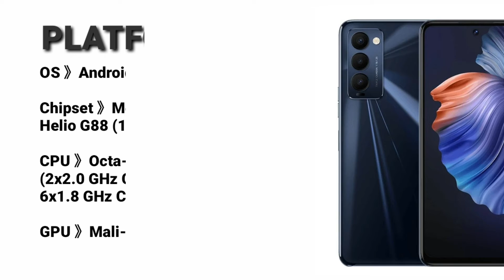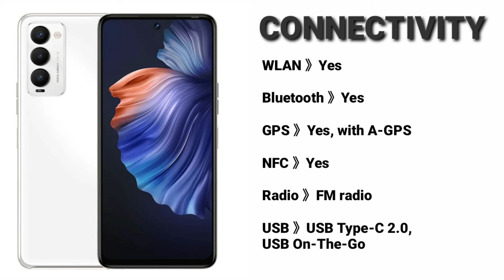Tecno Camon 18//Affordable Phone//90Hz//Full Specs & Price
Tecno Camon 18 display size is 6.8 inches IPS LCD capacitive touchscreen and gives you a 1080 x 2460 pixels resolution.
The smartphone consists of a triple-camera including 48 MP (wide) + 2 MP (macro) + 2 MP (depth).

On the front, there is a 16 MP (wide) camera. The sensors of the smartphone include a Fingerprint (side-mounted), accelerometer, and proximity.

The smartphone is fueled by a Non-removable Li-Po 5000 mAh battery + Fast charging 18W.
It is pack with 4 GB RAM and 128 GB internal storage.
The device features Bluetooth 5.0, FM Radio, GPS, and micro USB 2.0, USB On-The-Go.
The dimension of the device is 168.9 x 76.7 x 8.8 mm and it runs on the Android 11 + HIOS 8.0 operating system.

Tecno Camon 18 is available in colors such as Dusk Gray, Ceramic White, and Iris purple. It runs on a MediaTek Helio G88 Octa-core processor while the GPU is Mali-G52 MC2.